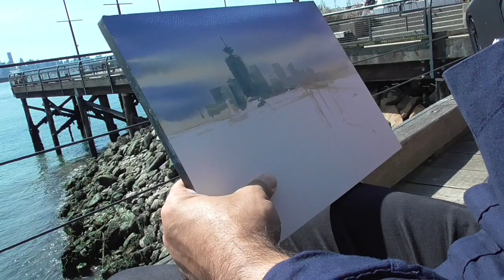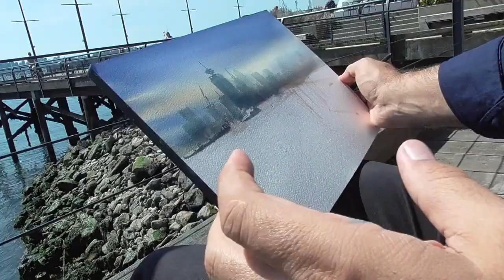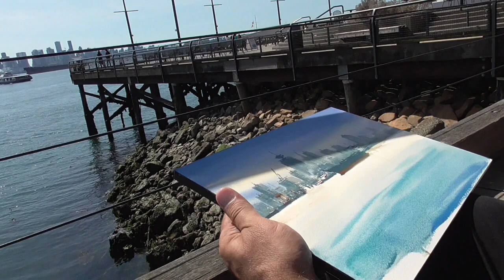plein air watercolor painting